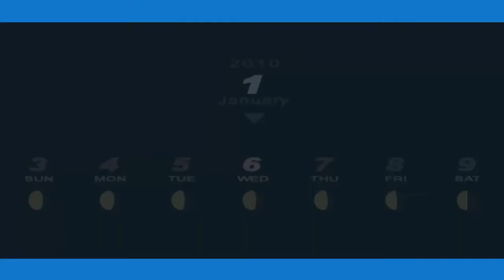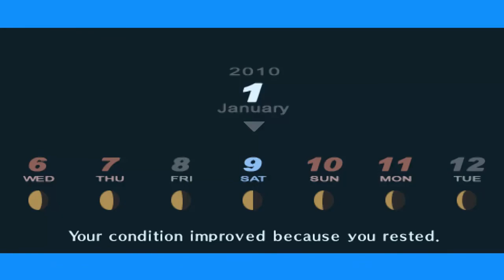Pomocy... | Persona 3 Portable [HARD] #106